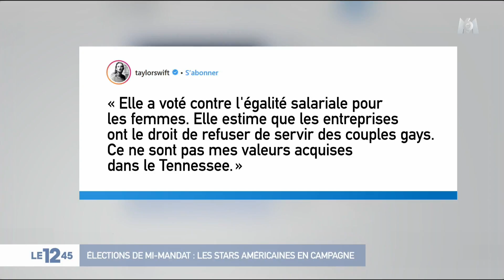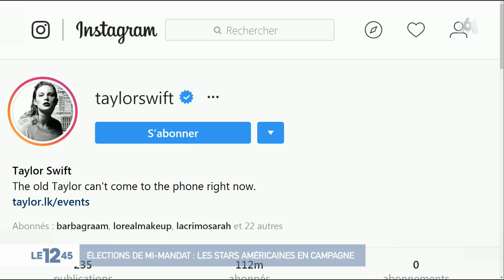Élections de mi-mandat : les stars américaines en campagne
Alors que les Américains doivent se rendre aux urnes le 6 novembre prochain pour les élections de mi-mandat, des artistes comme Taylor Swift et Rihanna s'engagent en appelant à aller voter. Une prise de position contre Donald Trump dont l'impact est retentissant sur le nombre d'inscrits.